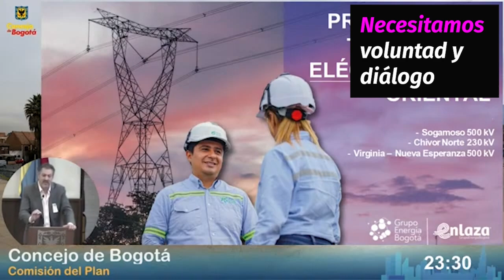Presidente del GEB habla sobre urgencia proyectos transmisión en Colombia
Juan Ricardo Ortega, presidente del GEB, habla sobre urgencia de proyectos de transmisión en Colombia